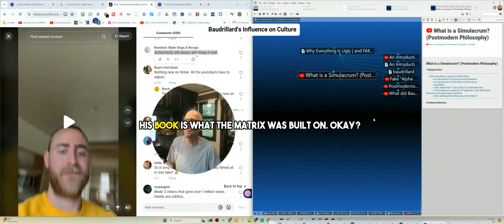Why Baudrillard Hated The Matrix Trilogy